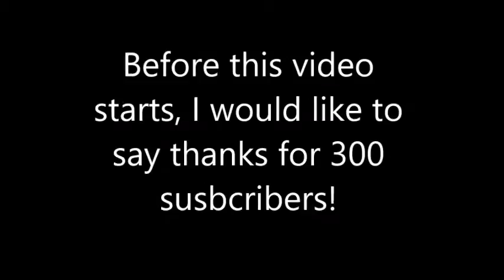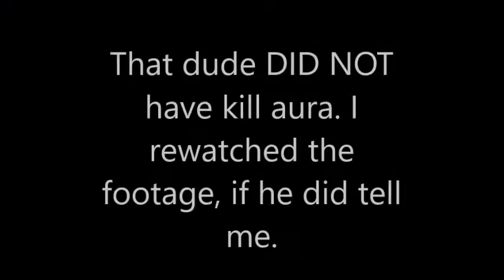Mini Walls: TRIGGERED! [4]